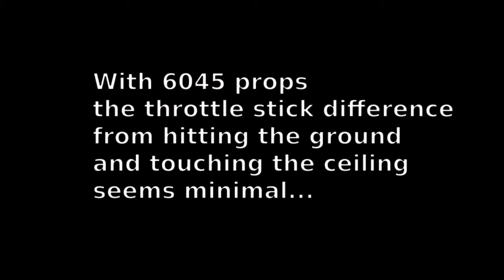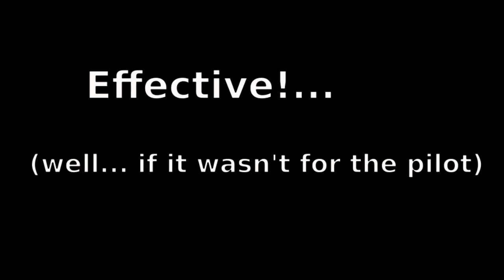CarPark Prop Trials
Thanks Thilo for the providing the Intro clip :)

My Setup

Frame: ImmersionRC Vortex - Race Version

RC TX: Spektrum DX6i

Props: 6045/ 5045 bullnose

Batterie: 4s 1800mAh - 35C/70C - Lumenier XT60